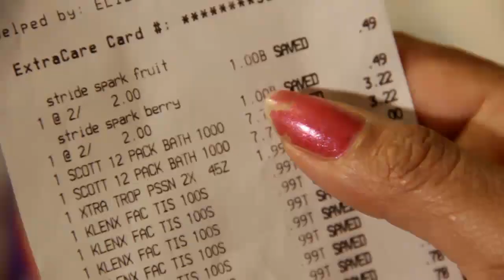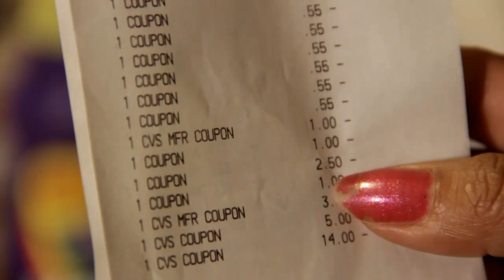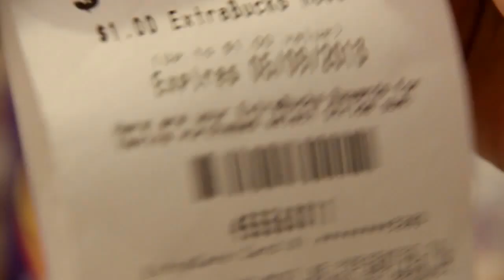Cuponeando Y Ahorrando En CVS 04/10/13